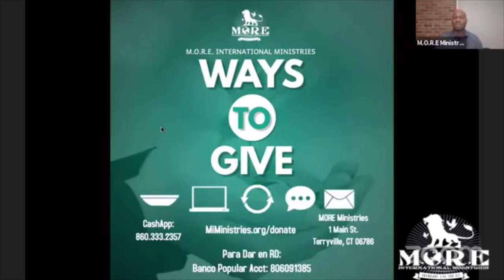The Impact of Righteousness 2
YOU TUBE: Matias Rojas MORE